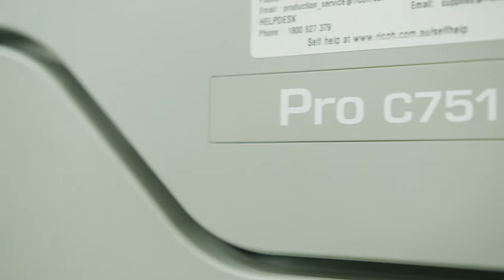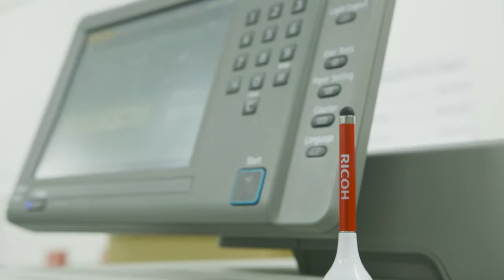Ricoh Customer Success Stories - CentrePrint